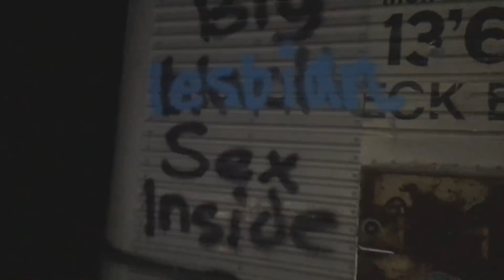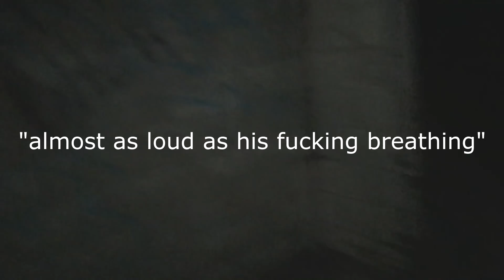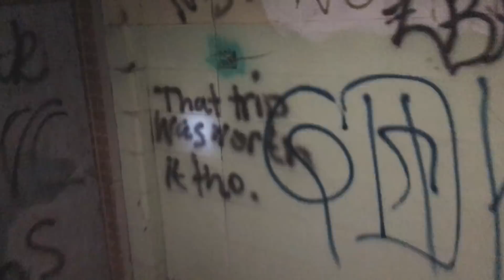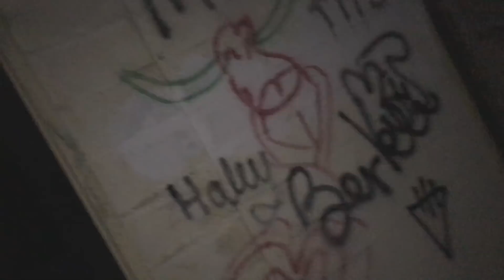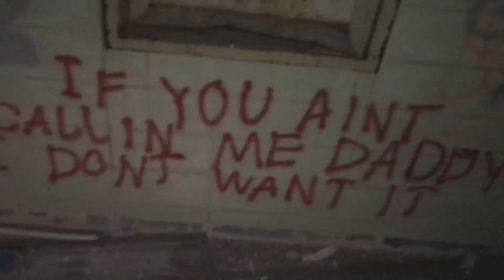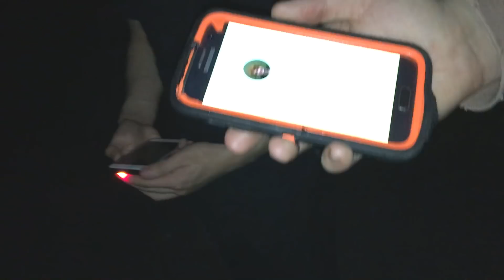EXPLORING AN ABANDONED PREP SCHOOL *AT NIGHT* (Salesian Prep School)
Hope you guys enjoyed this video, a like would be appreciated if possible, we went through a lot filming this lmfao. I would say let me know if you want more videos like this but I'm probably never doing that shit again